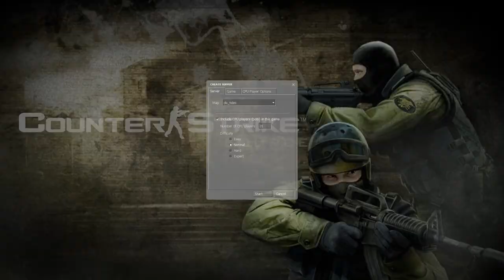D9VK Counter-Strike: Source 1st April 2019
Launched with these launch options:
-w 1920 -h 1080 -windowed -noborder +mat_disable_d3d9ex 1 +mat_d3d9ex_disabled 1 -dxlevel 90 +mat_dxlevel 90